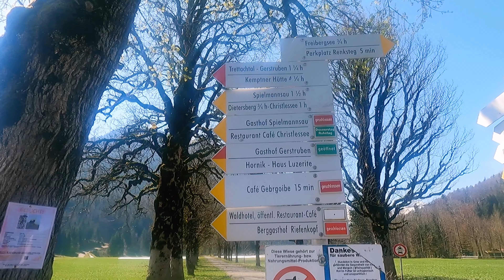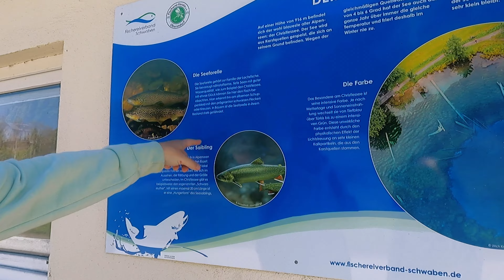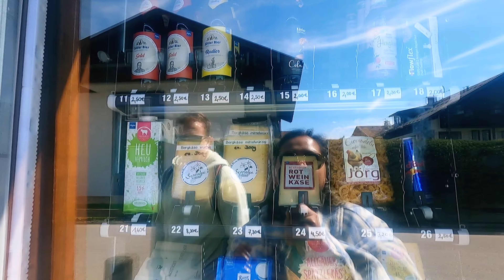Let's go to Oberstdorf! A hiking paradise in Germany! Allgäu Bavaria roadtrip and wanderlust